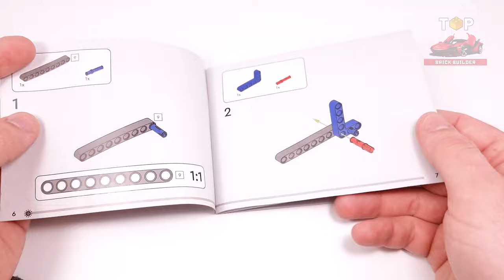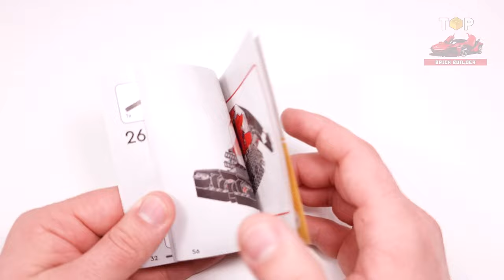LEGO Snow Groomer (42148)[178 pcs] from Technic | Building Instructions | Top Brick Builder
● Measurements – This LEGO® Technic™ model measures over 3 in. (8 cm) high, 5.5 in. (14 cm) long and 3.5 in. (10 cm) wide.

◙  Year - 2023
◙  Pieces - 178